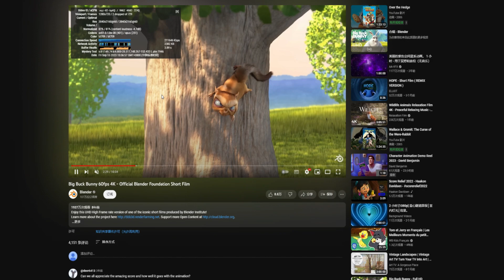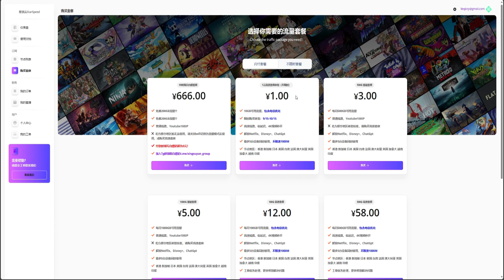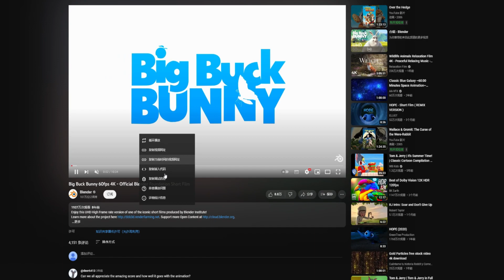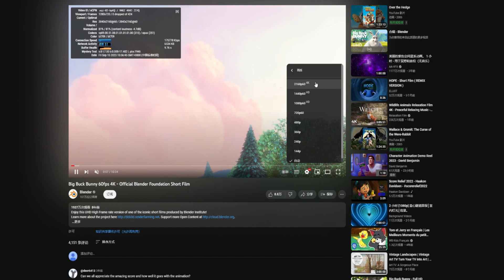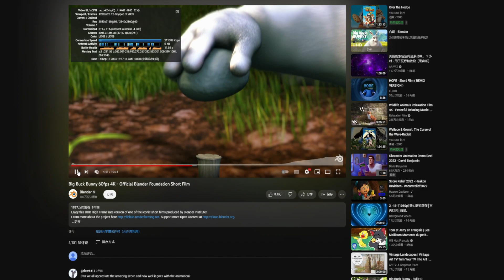免费科学上网教学，亲测稳定20万kbps，免费体验200G 4K 8K毫无压力，可主流流媒体，Clash，小火箭，Windwos，IOS，都支持，畅游国际互联网！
合作洽谈：
微信：AYANG824095